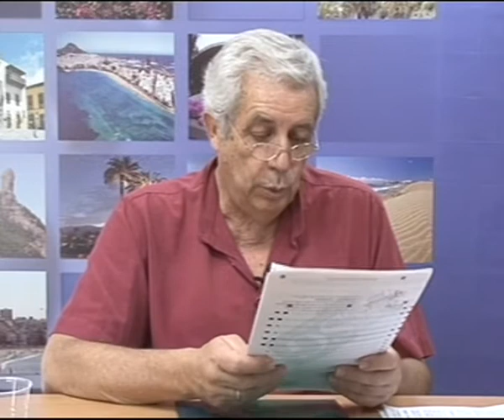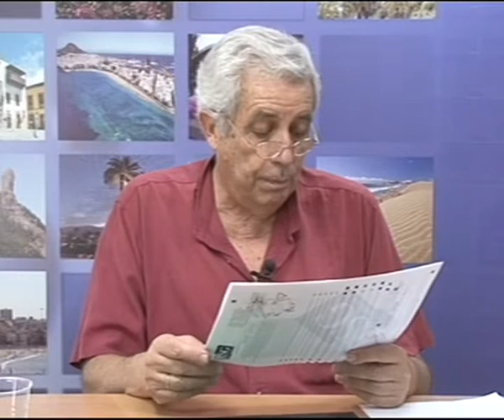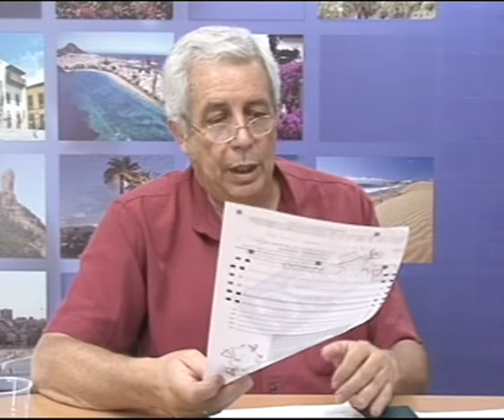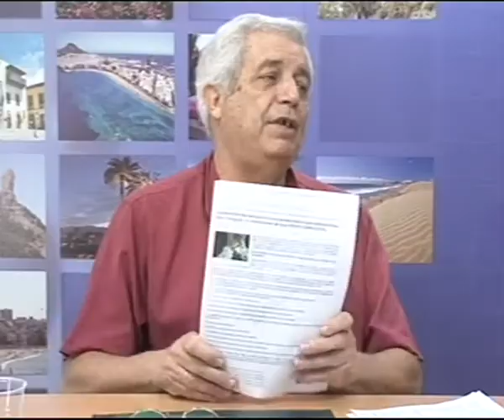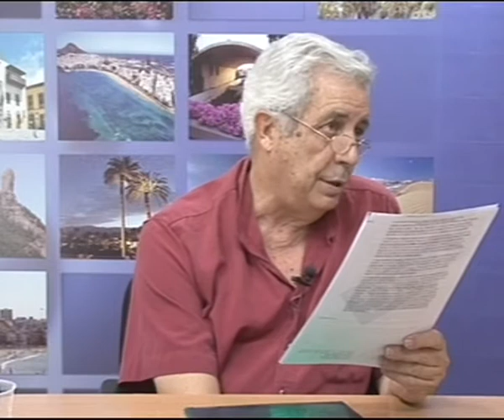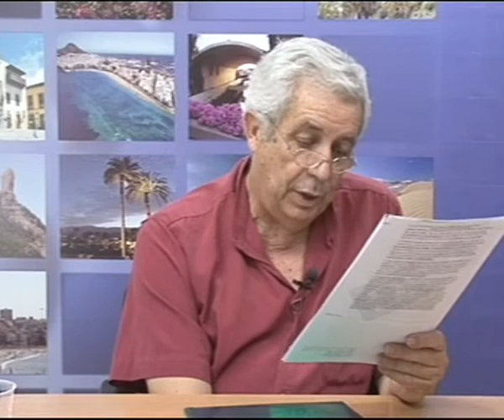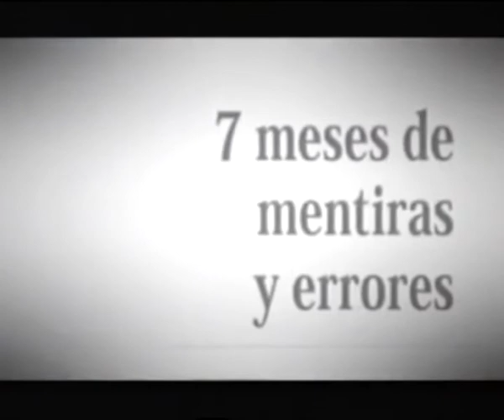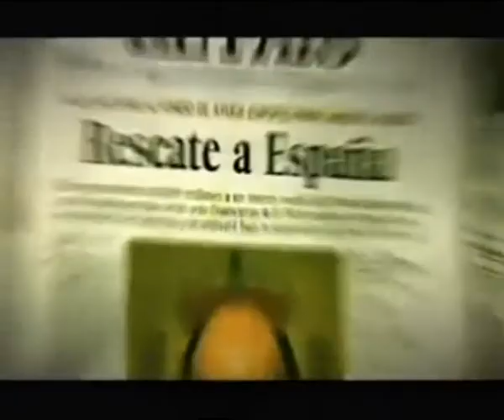LOS DESAYUNOS DE CANAL 13 DIGITAL Nº 1348: Entrevista a Jaime Rubio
Marian Quintana ha entrevistado a Jaime Rubio con el cual han tratado temas de actualidad de la política del Partido Popular como: los siete meses de mentiras del Gobierno de Mariano Rajoy, Descubrimientos arqueológicos en Israel, Alvarez-Cascos abre la boca y recrimina la actitud del Presidente del Ejecutivo,etc.